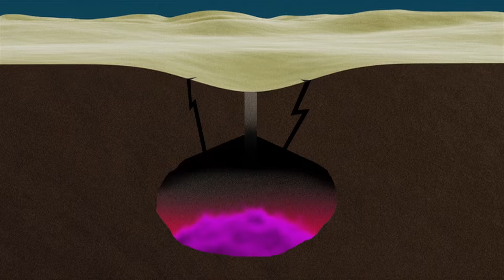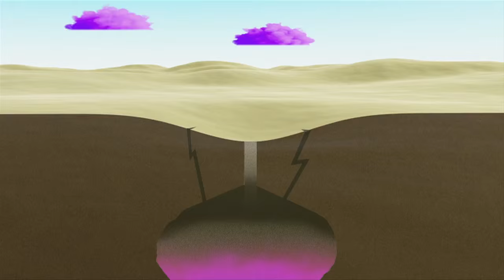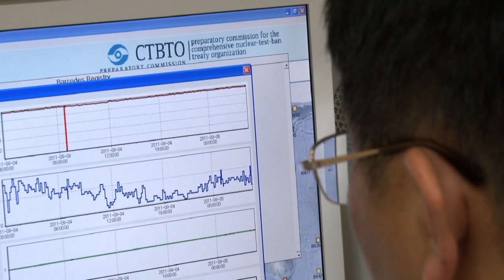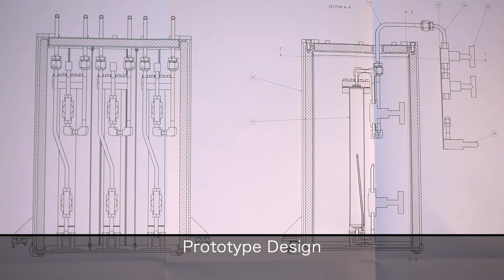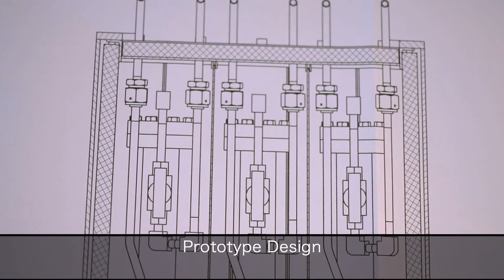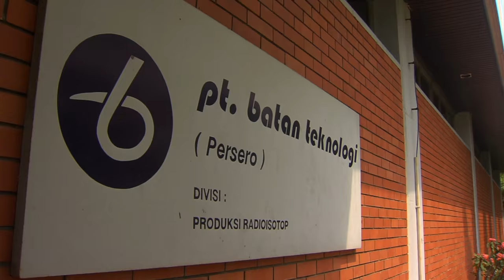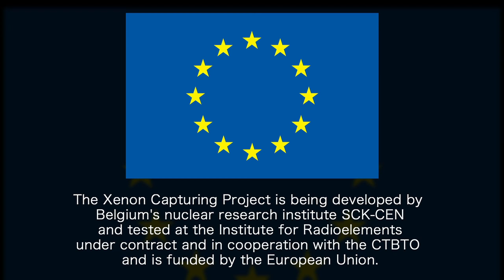Mitigating Xenon Emissions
World Experts in Nuclear Test Monitoring and Lifesaving Medical Isotope Production Meet to Mitigate Xenon Emissions, Brussels 12-14 May 2015